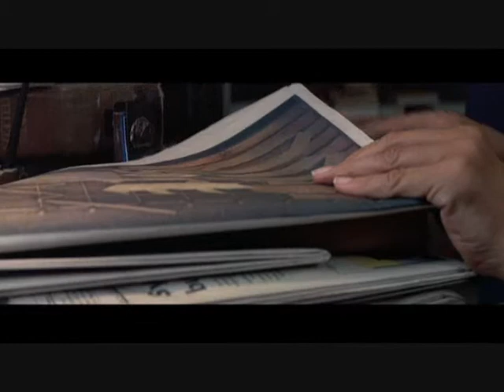Some books aren't safe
"What's that book about?"